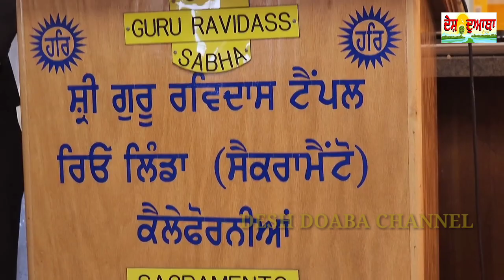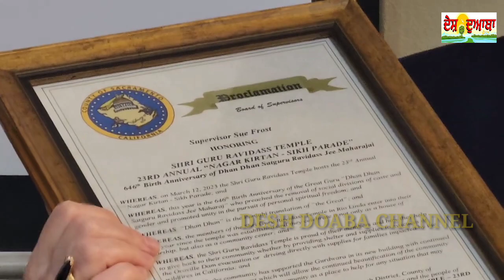Sue Frost (Sac. County Supervisor, District 4) congratulating at Sri Guru Ravidass Temple Rio Linda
Sue Frost (Sacramento County Supervisor, District 4) congratulating the Sangat at Sri Guru Ravidass Temple Rio Linda (Sacramento) on 646th birth anniversary (Gurpurb) of Sri Guru Ravidass Ji Maharaj and 23rd Grand Nagar Kirtan on March 12, 2023

Video credit: Prem K. Chumber # Ambedkar Times Tv & Desh Doaba TV